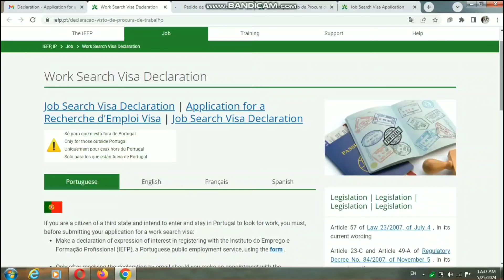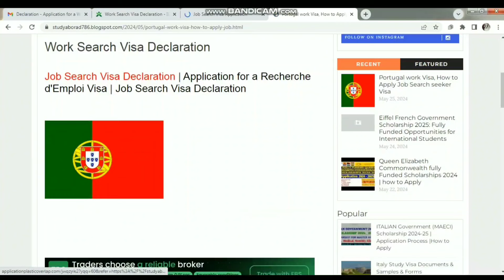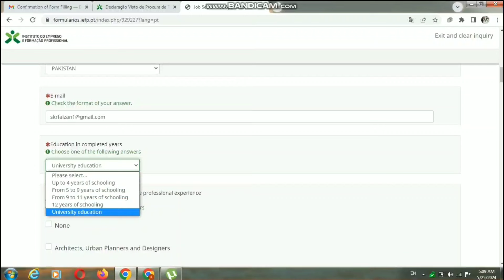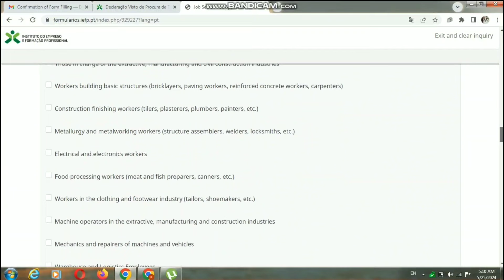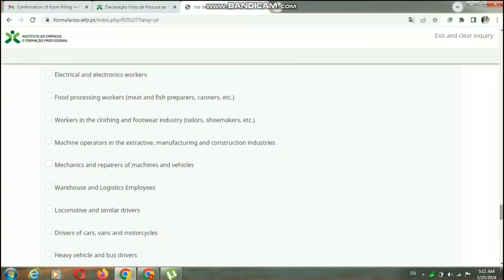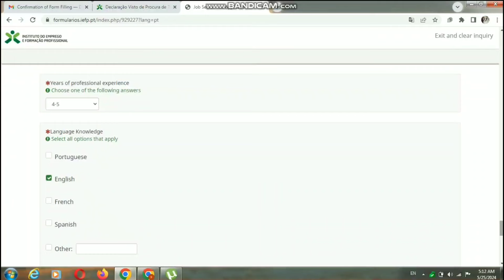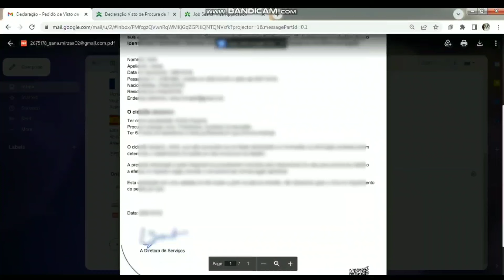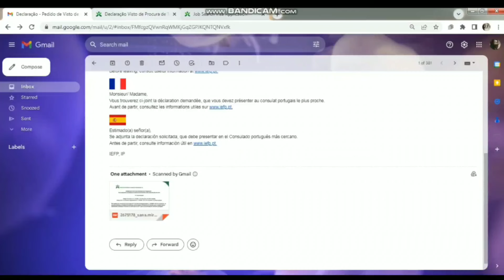Portugal work visa 2024 ,Free Job Seeker Visa,No Ielts,NO bank statement, Complete Process,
If you're looking to work in Portugal and want to stay there for longer than 6 months, you'll need to apply for a Portugal Job Seeker visa. This visa is for a maximum of 180 days and when you find a job, you can apply for a Portuguese residence permit. The good part of this visa is that you don't need to have a job offer to apply for this visa. In this video, I'm detailing the steps you need to take to apply for this type of visa,

I am not immigration consulate nor solicitor I am just sharing my opinion .This information that i am providing is on youtube already THIS CHANNEL SHALL NOT BE RESPONSIBLE FOR YOUR ACTIONS This channel is just guidance it does not guarantee anything IT'S YOUR RESPONSIBILITY TO DO FACT CHECKING AND DECISION MAKING